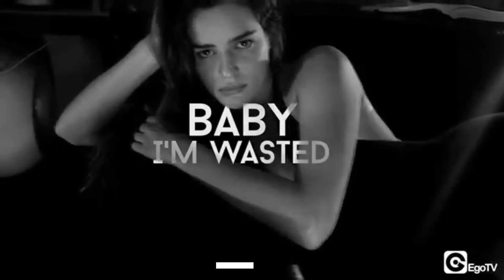DJ EMRETTO Vs ZHU Faded Remix